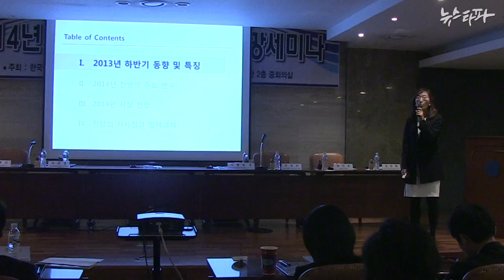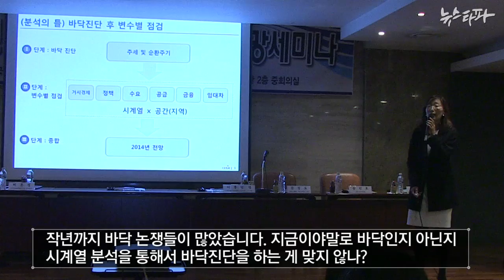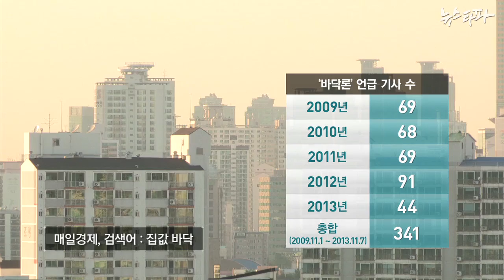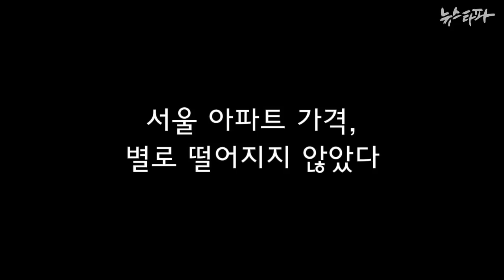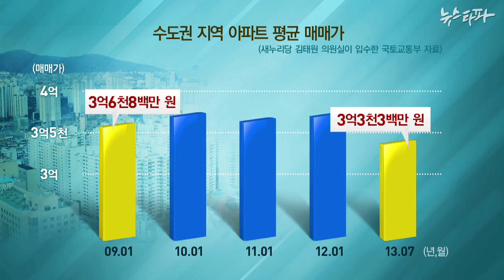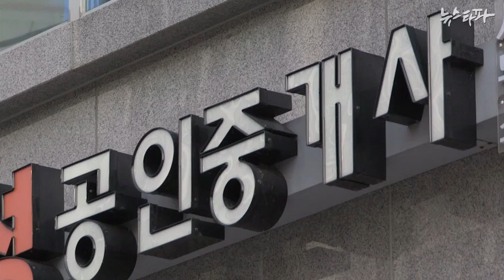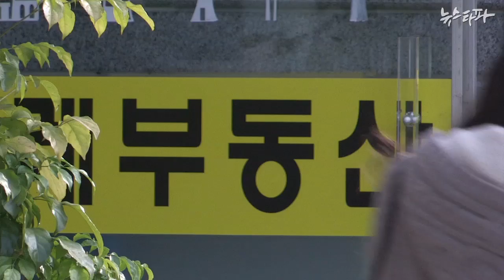뉴스타파 - 양치기 언론, 5년 내내 "부동산 바닥이다" (2013.11.12)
양치기 언론, 5년 내내 "부동산 바닥이다"